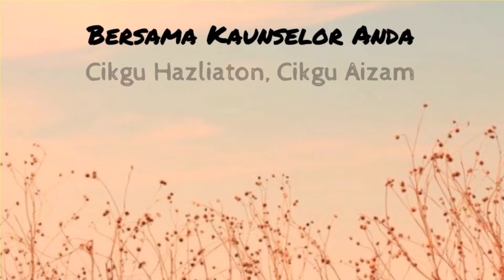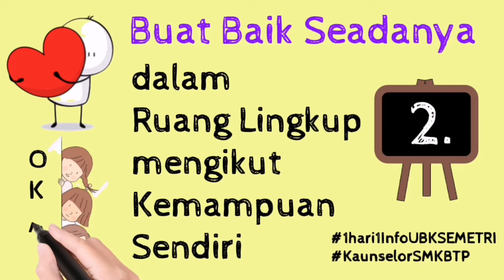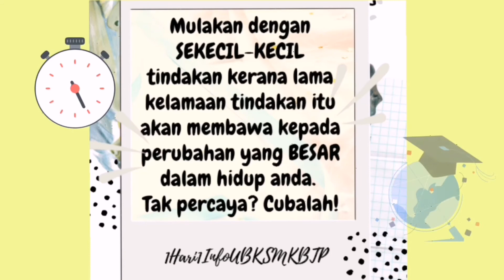TINTA UBK SEMETRI - JOM JADI ORANG BAIK BAIK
FB : UBK SEMETRI KAUNSELOR SMKBTO